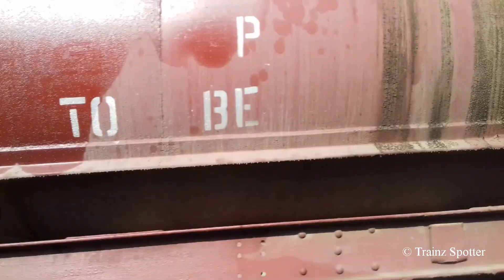RGE-24 Locomotive Leading Oil Train | Pakistan Railways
This video Comprises of Throttling RGE-24 5205 Locomotive Leading Oil Train near Madina-tul-Hujaj Railway Station Rawalpindi.
RGE-24 is REHABILITATED GE UNIVERSAL  Locomotive with GE-7FDL-12 Prime Mover which produces 2000 Horsepower.